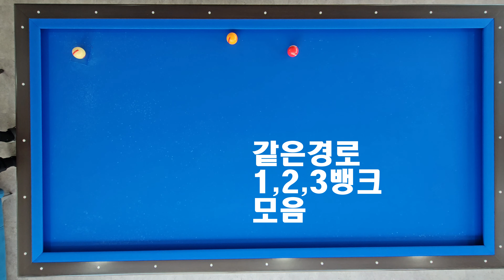같은 경로 1,2,3뱅크 (마세)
당구 3쿠션 예술구 trick shot Billiards  bi da 세이기너 마세 khu nghệ thuật